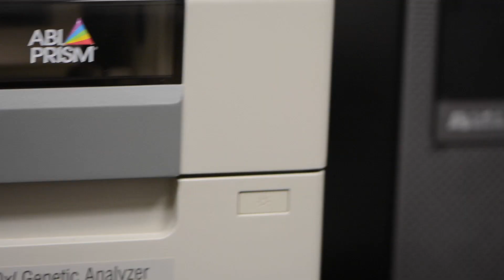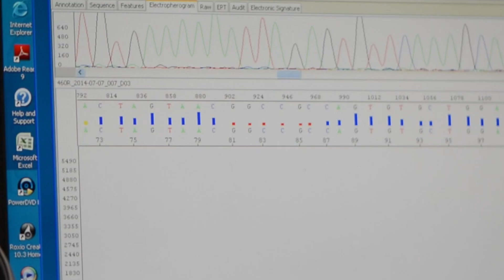UConn Ecology and Evolutionary Biology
At UConn, the Ecology and Evolutionary Biology Department works to discover, understand, and protect biodiversity in Connecticut, the US, and around the world.